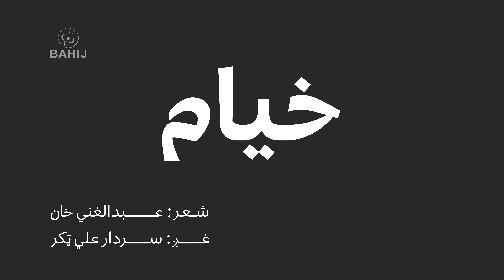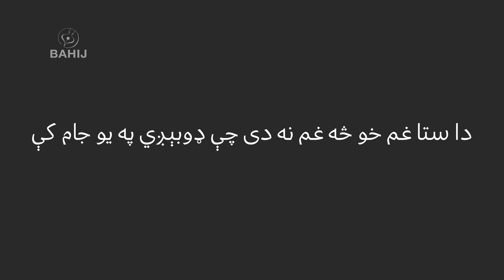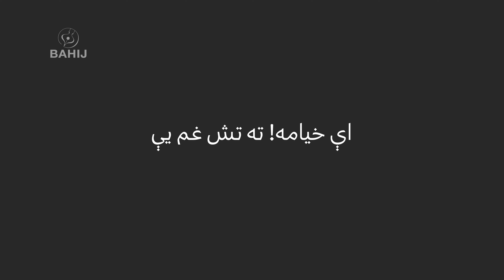Omar Khayyam | Ghani Khan | Sardar Ali Takkar | خیام | غني خان | سردارعلي ټکر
شاعر: عبدالغني خان
سندرغاړی: سردار علي ټکر
ــــــــــــــ
اې خيامه! ته تش غم يې،‌ تشه تېښته تل فرار
ته د جام او ساقي يار يې، يو خېشته رنګين انکار
عجيبه غوندې جنون يې، نااميد او بې‌قرار
ستا احساس د نن بنده دی، په يو ښکلي رنځ بيمار
ته لمبه يې د تلاش، د لټون او د ارمان
زړه او فکر د خزان، ښکلې ژبه د بهار
سر د بحر سرې چپې وي، ډوب يې وېخ کې وي قرار
ته کشتۍ د ګلو ډکه، سرسري د کشتۍ لار
انسان پلار دی د سبا، هم بچی دی د پرون
دا هم جام دی،‌ هم ساقي دی، څه وصال او څه بېلتون
دا يو ساز دی چې روان دی، د آواز د سُر کمال ته
يو د رنګ څاڅکی چې ځغلي، ځان رسئ د بوډۍ‌ټال ته
دا ستا غم خو څه غم نه دی چې ډوبېږي په يو جام کې
د اميد سپوږمۍ ده پټه، تورو لړو د ماښام کې
په دې مست ښکلي دماغ دې، تور خور شوی د مرګ جال
د ساقي جمال پټ کړی، ستا د زړه نه بل جمال دی
يوه مسته او شيرينه، عجيبه د غم نغمه يې
د سرو زيړو ګلو ډکه، يوه رنګينه مقبره يې
عمر خیام، عمر خيام، خیام، خيام، Khayam, Khayaam, Kheyaam, Keyyam